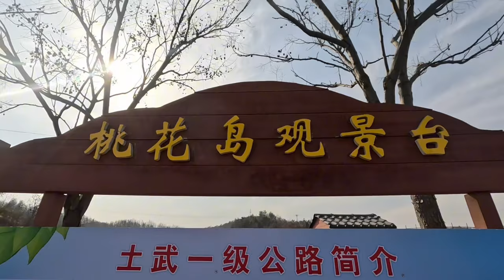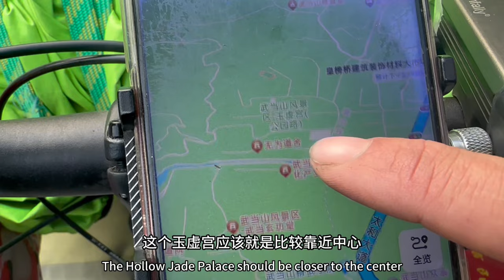单车骑行中国，来到道家圣地、武当山，张三丰在此创造太极文化【阿七记】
哈喽，大家好
我是阿七
2021年5月开始逐梦之旅